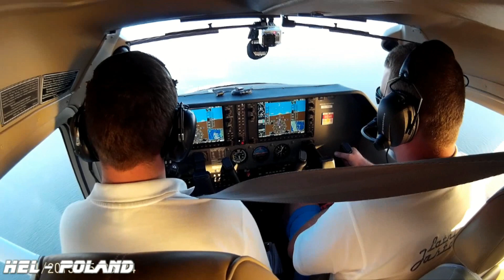Hel - Polsko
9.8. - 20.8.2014